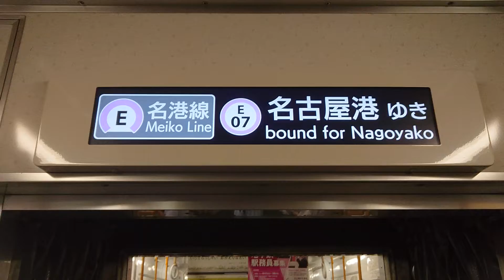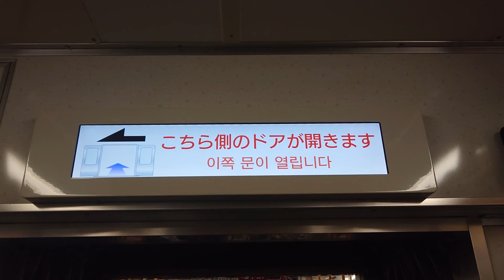名古屋市交通局名古屋市営地下鉄名城線２０００形パッとビジョンＬＣＤ次は久屋大通から栄まで日本車輌製造三菱製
みなさまお知らせがありますお仕事の中はＳＯＮＹＦＯＲＡＸ４５ハンディカムは使うないです大変申し訳ありません名古屋市交通局名古屋市営地下鉄名城線２０００形パッとビジョンＬＣＤ次は久屋大通から栄まで日本車輌製造三菱製みなさまチャンネル登録よろしくお願いいたします再生回数よろしくお願いいたします１０００人までよろしくお願いいたします